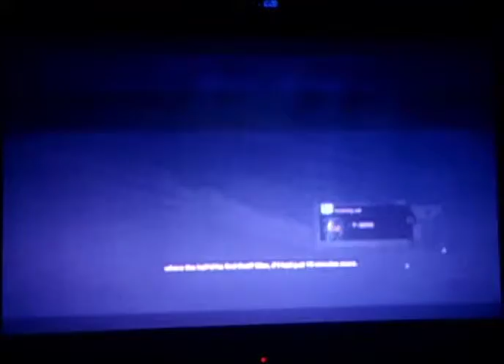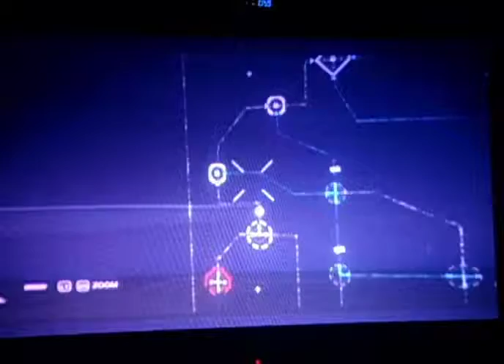lets play Watch Dogs part 36 (Blowing up Default's plans)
We finally find where Default is hiding and we hack into a few phones and soon we get to a camera where we see him and he starts to run so I give chase and soon we have a long car chase. Will I be able to get the data back and catch Default. Find out now.